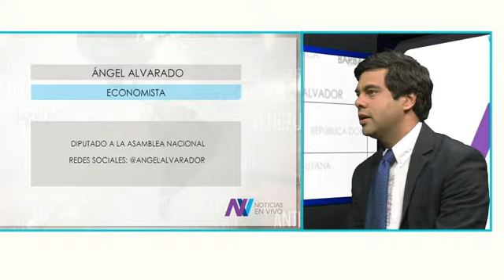Ángel Alvarado habla de la reconversión monetaria anunciada por Nicolás Maduro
.@AngelAlvaradoR, economista y diputado a la Asamblea Nacional, habla de la reconversión monetaria anunciada por Nicolás Maduro, la cual eliminará cinco ceros al bolívar